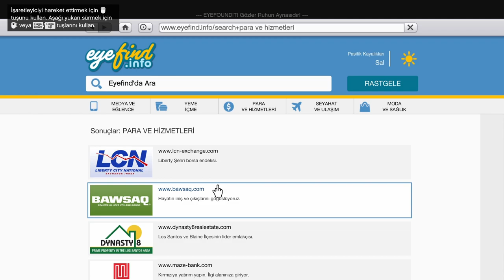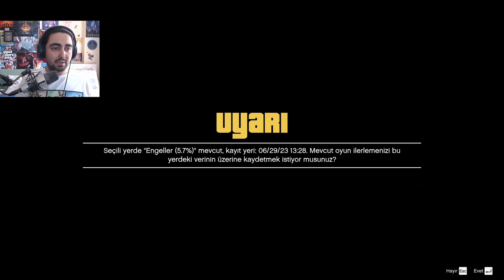ANALAR BABALAR ve EVLATLARI - GTA 5 Yüzde Yüz #3